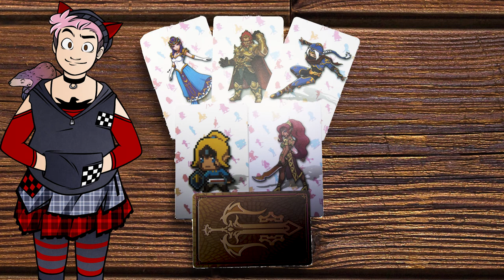Pack Tarjetas Amiibo | Naruedyoh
Puedes compar las tarjetas Amiibo desde este enlace

► Editar: Adobe Premiere CC
► Miniaturas: Adobe Photoshop CC
► Comunicación: Discord